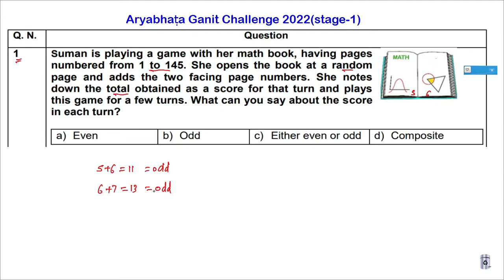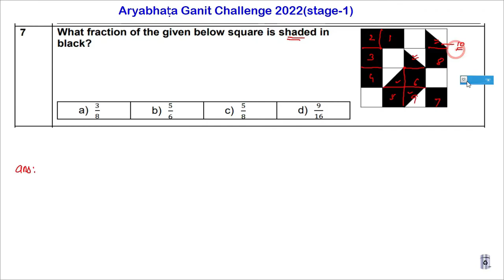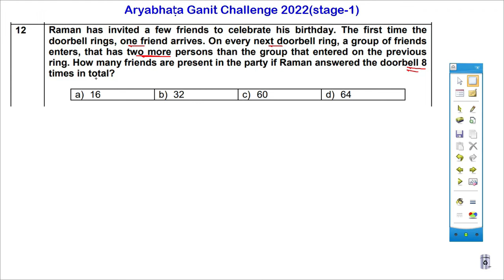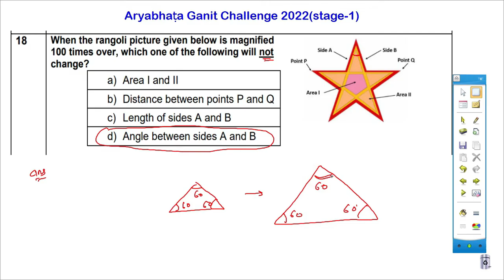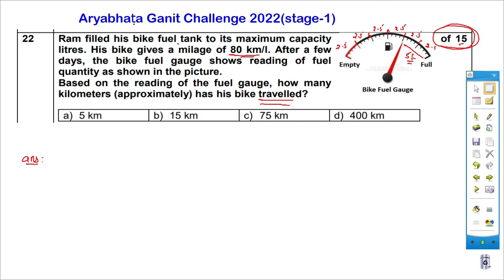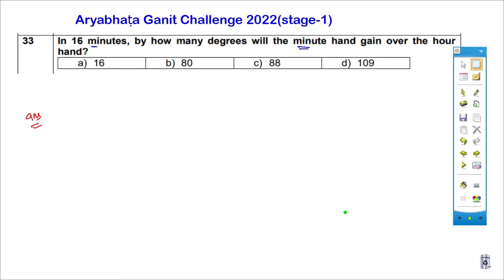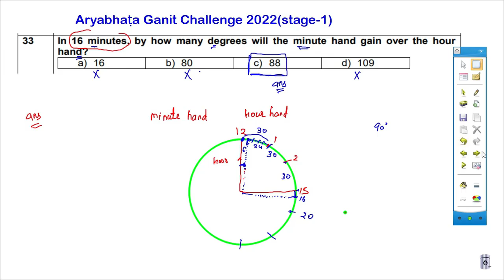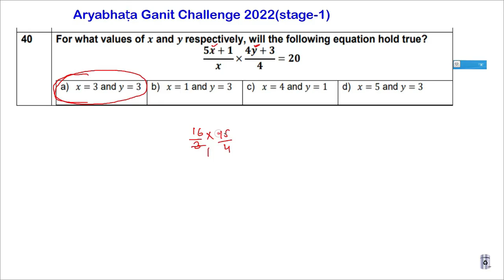Aryabhata Ganit Challenge 2022 (Stage-1) Solution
Visit Channel Playlist for more such video's